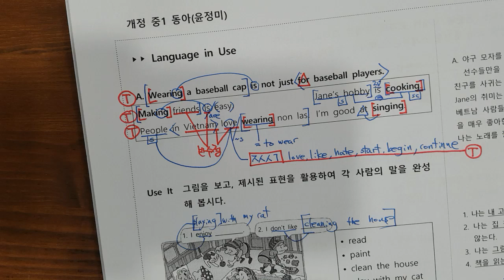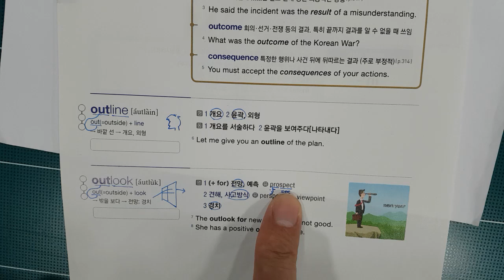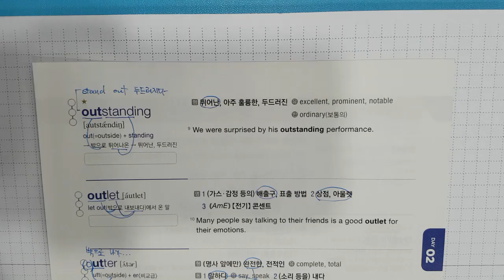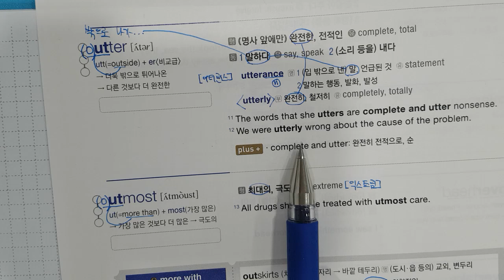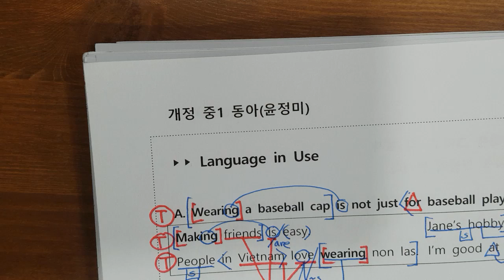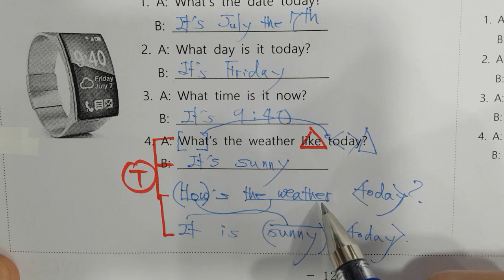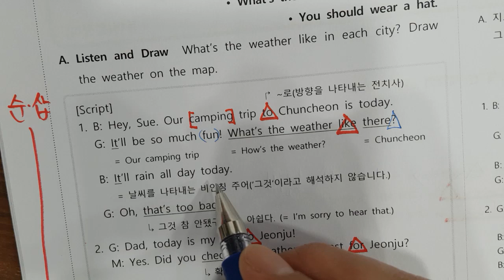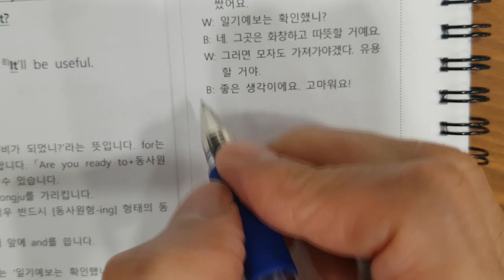9월10일 화 중1